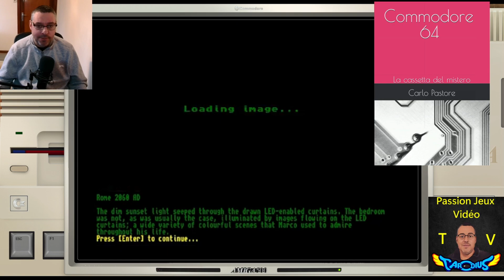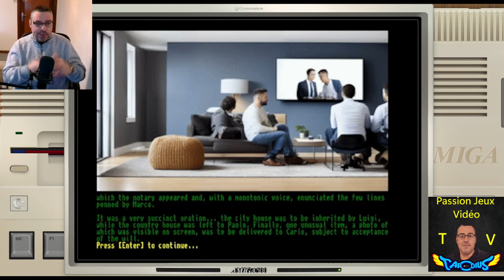En maque d'aventure sur Amiga AGA ? Découvrez C64 The Mysterious Cassette (jeu d'aventure textuel)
Un nouveau jeu d'aventure textuel de haute qualité pour les Amiga AGA (physique et démâte)  avec un scénario intéressant inspirée de la nouvelle de  Carlo Pastore: Commodore 64: La cassetta del mistero
Le jeu est disponible en italien et en anglais à cette adresse

Résumé du scénario:
Votre Grand-père Marcos, ingénieur et féru d'ancien ordinateur, décède brusquement, vous accepter l'héritage et recevez par vois postale une mystérieuse cassette comme héritage, à vous de trouver le moyen de lire son contenu

➡️ Si tu as aimé cette vidéo lâche un like, fait vivre la chaîne en partageant et/ou en t'y abonnant et active la clôche pour ne rien rater 😉
(Tu peux aussi faire un don à la chaîne via le "Super Thanks" en forme de cœur en dessous de la vidéo si tu veut me soutenir)